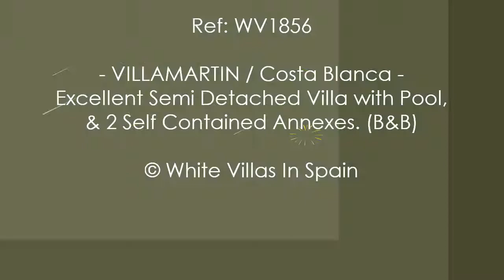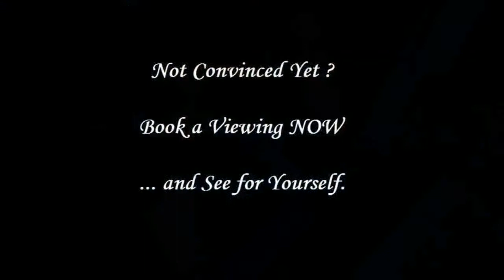VILLAMARTIN: Semi Detached Villa with Pool, Terrace & 2 Self Contained Annexes (©WhiteVillasInSpain)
Ref: WV1856  --  VILLAMARTIN (Orihuela Costa) -

Excellent Semi Detached Villa with Pool, Terrace & 2 Self Contained Annexes, great for B&B.

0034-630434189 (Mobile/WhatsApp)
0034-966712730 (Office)